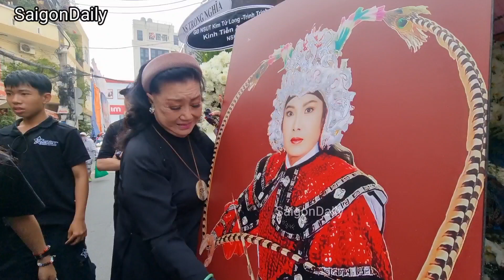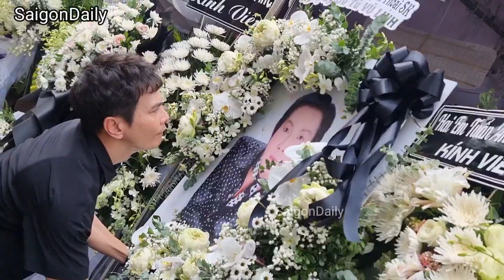Tang lễ VŨ LINH : NSND KIM CƯƠNG nựng mặt đàn em, tươi tắn trò chuyện với FAN ở lễ tang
Tang lễ VŨ LINH : NSND KIM CƯƠNG vuốt mặt đàn em, tươi tắn trò chuyện với FAN ở lễ tang